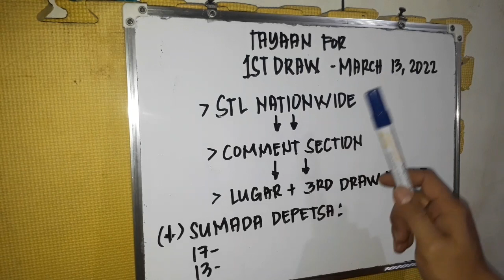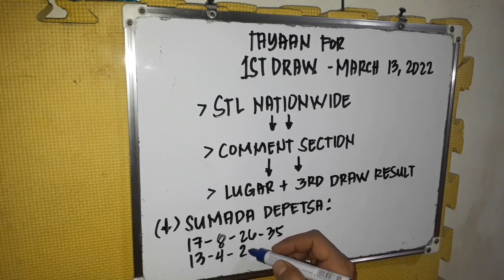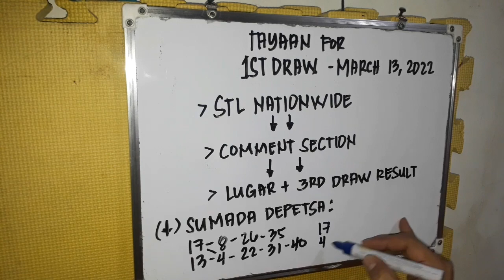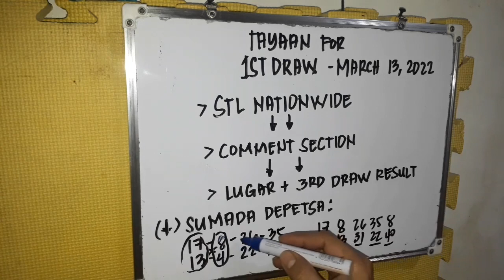STL NATIONWIDE TAYAAN FOR 1ST DRAW, MARCH 13, 2022. LUGAR + 3RD DRAW RESULT I COMMENT MO.